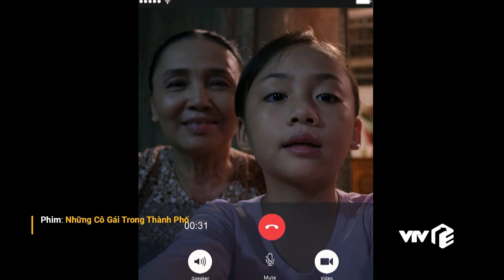[FULL] Tập 05 Những Cô Gái Trong Thành phố 3/4) trên VTV3 | VTV Giải Trí